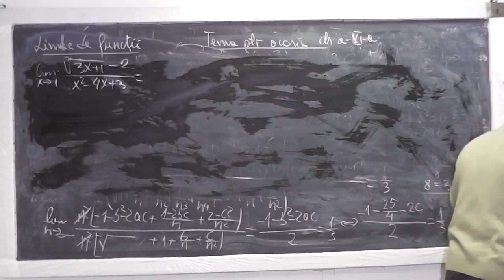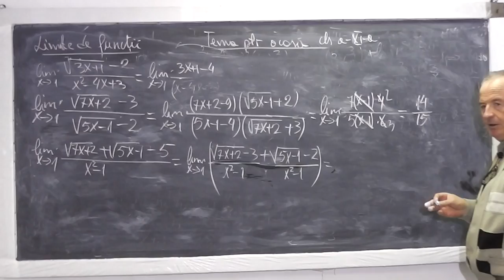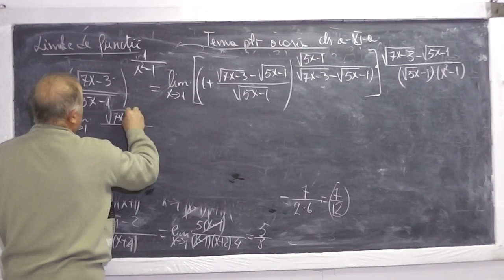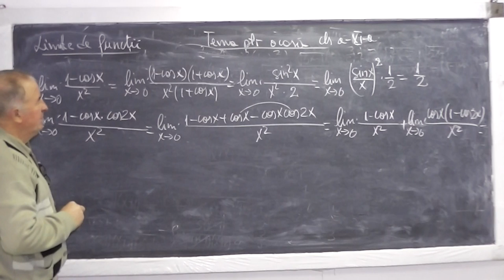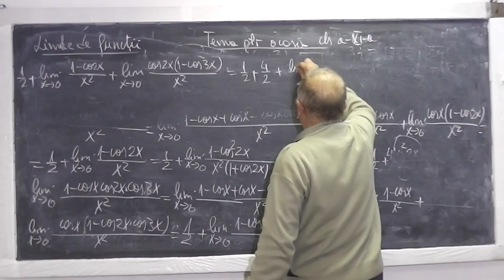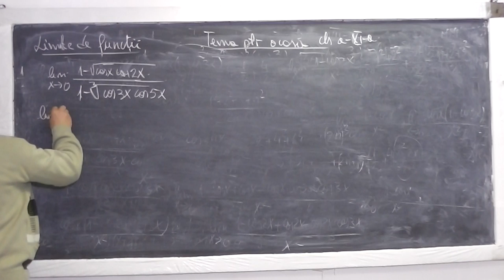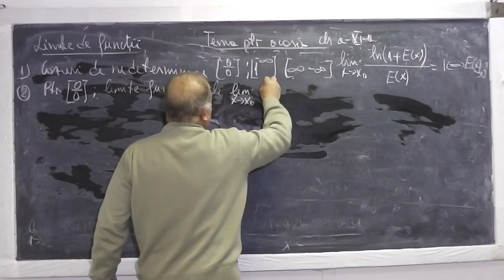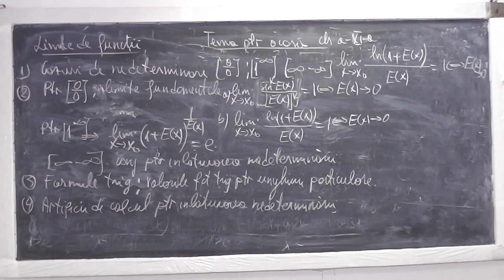2/2 Lectia 738 - Limite fundamentale Functii Artificii calcul inlaturarea nedeterminarii - Clasa 11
Aceste lectii sunt sustinute de voi si daca va sunt utile, as aprecia un Like, Share, Comment - In aceasta lectie de matematica pe care o puteti vedea in direct si pe rezolvam impreuna tema pentru acasa la clasa a XI-a. Din cuprins: Limite de functii, Limite fundamentale, Cazuri de nedeterminare (0/0, 1 la infinit, infinit - infinit), Formule trigonometrice (valorile functiilor trigonometrice pentru unghiuri particulare), Artificii de calcul pentru inlaturarea nedeterminarii.